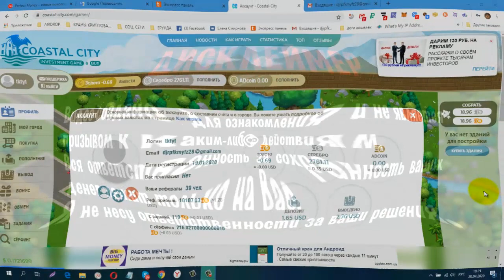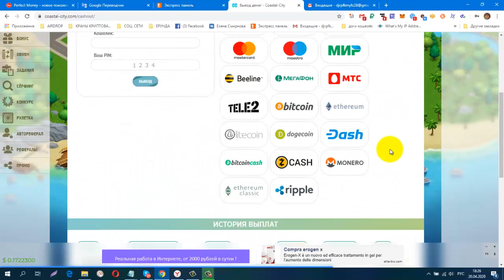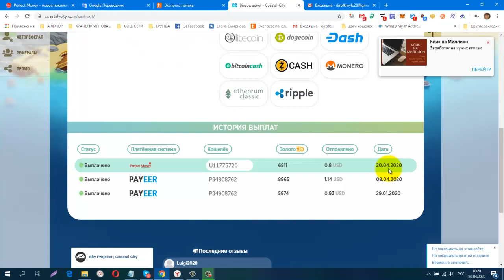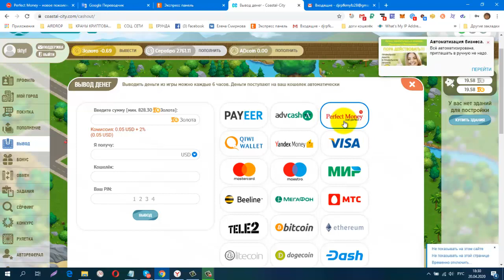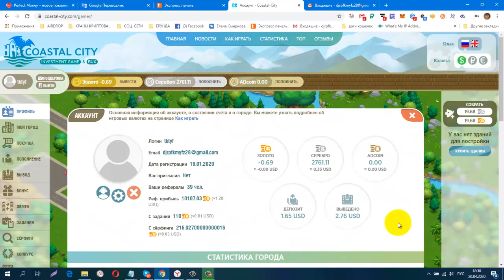Coastal City Частный Дом в Подарок, НА PAYEER ВЫВОДА НЕТ!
регистрация
CashJuice Отличный источник для получения больше рефералов
НОВАЯ ЗАРУБЕЖНАЯ СОЦ. СЕТЬ. ДЛЯ ЗАРАБОТКА И РЕКЛАМЫ.
постепенно будут добавляться новые краны.
Мои дополнительные ютуб каналы
ССЫЛКА НА НОВОСТНОЙ ЧАТ VK.
Жду Вас
гугл группа
Бесплатная Реклама. Заработок в Интернете.
Домашний Бизнес в Интернет. Реклама.
Бесплатная Реклама, Для Всех !